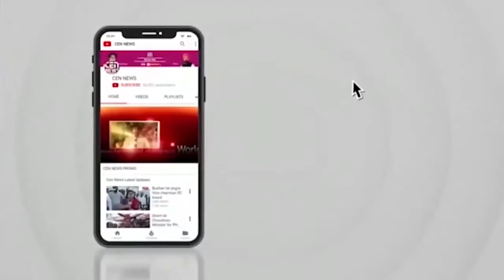NCP और कांग्रेस के साथ सरकार बनाई, तब चुनाव याद नहीं आया? उद्धव पर बरसे फडणवीस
Mumbai: मोदी के नाम पर वोट मांगे, NCP और कांग्रेस के साथ सरकार बनाई, तब चुनाव याद नहीं आया? उद्धव पर बरसे फडणवीस